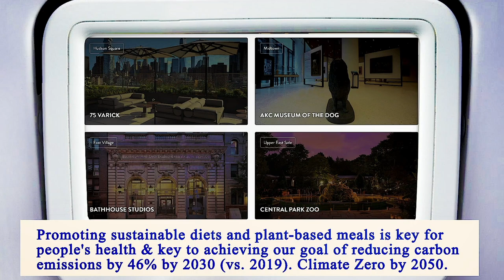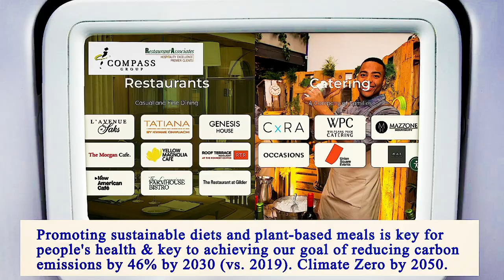Nearest Restaurant to Me - Nearest Restaurants to Me - Manhattan 10017 NY, New York County, NY, US